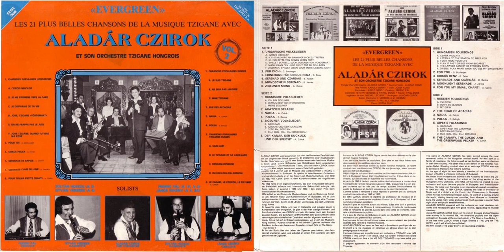Evergreen 2 - A5 Serenade Clair de Lune (S. Jaroka)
ALADÁR CZIROK ET SON ORCHESTRE TZIGANE HONGROIS (1988)

Evergreen (vol. 2) - Les 21 plus belles chansons da la musique Tzigane

Primás, Chef d’Orchestre : ALADÁR CZIROK
Second Violin : ALADÁR DOME
Terz Primàs : KAROLY BENKY
Viola : JÓZSEF KUNO
Kontrabas : LASZLO NEDO
Cimbalon : FERENC PAL
Clarinette : ISTVAN VEREBES & PAWEL SNIOS
Klavier : PAUL BONE
Ingénieur de son : MICHEL LECLEUX
Arrangeur : ALADÁR CZIROK
Solist : Clarinette :I. VEREBES et Z. HOSSZU
Cimbalom : F. PAL et J. KEKENY
Piano : ROSZA SUKI
Une production THE GIPSY S.A. Serie 0088

Face 1

1. Chansons Populaires Hongroises
a. Czirok - Indicatif
b. Je me promène vers la gare
c. Je disparais de ta vie
d. Joue, Tzigane « Vörösmart »
e. On ne frappe pas le Juge
f. Joue Tzigane, quand tu vois ma rose

2. Pour Toi (G. Boulanger)

3. Cirkus Polka (G. Peter)

4. Serenade et Rapide (B. Radich)

5. Serenade Clair de Lune (S. Jaroka)

6. Pour toi, ma petite Chanti (A. Czirok)

Face 2

1. Chansons Populaires Russes
a. Je suis Tzigane
b. Ne sois pas jalouse
c. Mon Tzigane

2. Rue des Acacias

3. Nadia (A. Czirok)

4. Polka (E. Bacog)

5. Chansons Populaires Tziganes Russes
a. Gari Gari
b. Le Tzigane et sa Caravane
c. Dzselem- Dzselem
d. Duj-Duj-Duj-Duj-Desuduj

6. Le Canari, le Coucou, le Pic-Vert (A. Czirok)

Le nom de ALADÁR CZIROK figure parmis les plus célèbres sur le plan de l’art musical hongrois.
It est né d'une famille de musiciens. Son père et ses deux frères sont des musiciens très célèbres dans leur pays.
Sa soeur était danseuse soliste au Ballet National Hongrois. Le talent musical c'est manifesté chez CZIROK dès son jeune âge, talent que son père eu tôt fait de développer.
Déjà à I'âge de huit ans iI était membre de l'orchestre d'enfants « RAJKO » à Budapest, lequel était mondialement connu. II joue dans un orchestre, suit des études à l'académie et à l'université.
A partir de 1949 il devient premier soliste des instruments à cordes dans l'orchestre de I'armée hongroise jusqu'en 1953. Depuis lors il a son propre orchestre qui en très peu de temps acquiert I'enthousiasme du public de Budapest et devient populaire sur le plan international.
Comme soliste il remporte à deux reprises le premier prix au concours musical international en 1949 et 1953.
En 1954 CZIROK obtient le diplôme de professeur de musique et d' « artiste » au conservatoire supérieur de Frantz List à Budapest, où il est nommé professeur suppléant.
Ensuite il part en tournée autour du monde, c'est ainsi qu'il a parcouru vingt-trois pays, de Moscou à Johannesbourg. Il visite de nombreuses villes et remporte de grands succès dans des salles de concerts, cabarets et établissements publics.
II y a peu de chaînes de télévision et radio ou ALADÁR CZIROK et son orchestre n'ont présenté leurs concerts.
Les journaux lui ont donné bonne presse en reconnaissant ses grandes qualités dans l'art de la maîtrise musicale.
ALADÁR CZIROK est venu se fixer seul à Bruxelles et participe très activement à la vie musicale et constitue un sérieux atout sur le plan pédagogique et musical.
Il amuse chaque soir le public avec son orchestre « TZIGANE » au café concert « THE GIPSY » en vogue, situé rue Grétry. Pendant ses loisirs CZIROK a écrit un livre « LA VIE DES TZIGANES » qui sera édité prochainement.
Il prépare également le scénario d'un film racontant l'histoire des Tziganes.